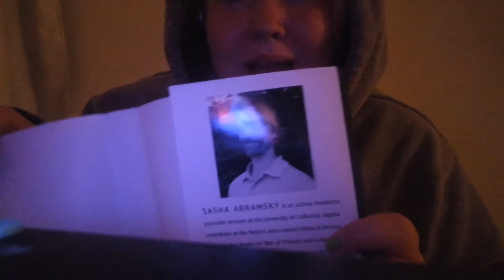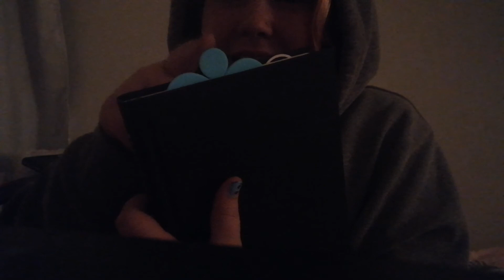A short reading from jumping at shadows by Sasha Abramsky